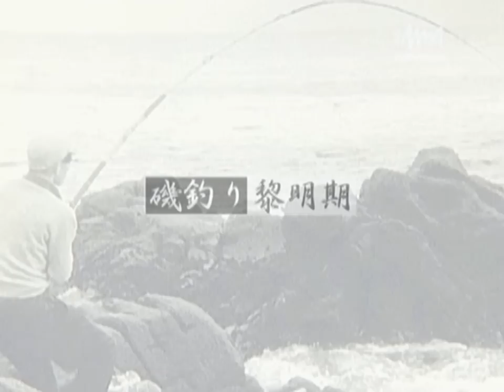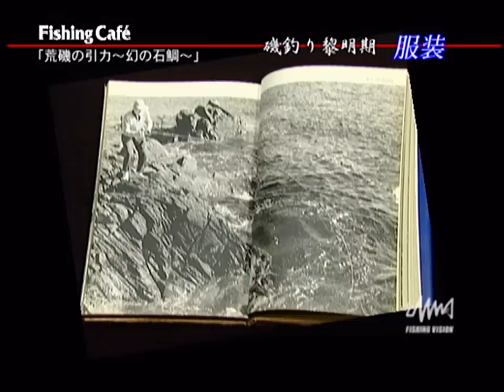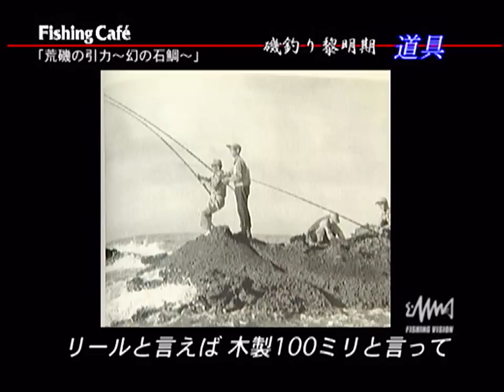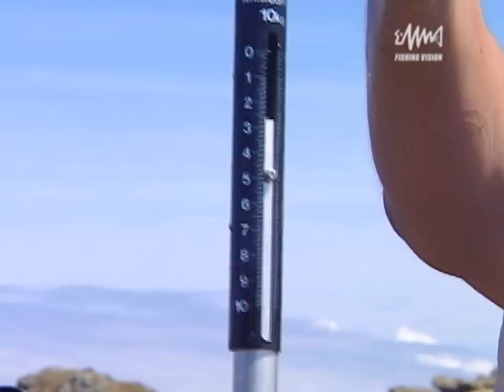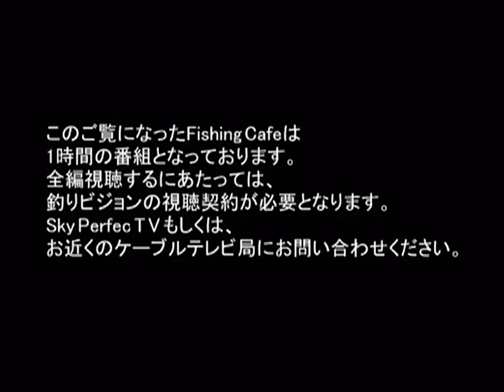#007 荒磯の引力 幻の石鯛